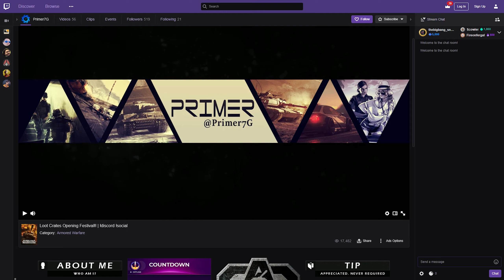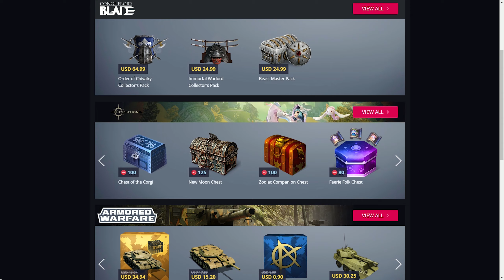Quick Announcement & 100,000 Battle Coins!!!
A real quick and short video to let you all know about what my plans are for this Sunday (14/9/2019) and to tell you about some great deals going for Age of Rage Battle Path!